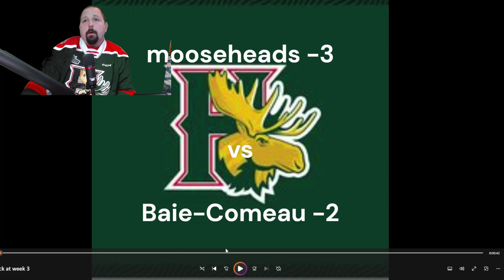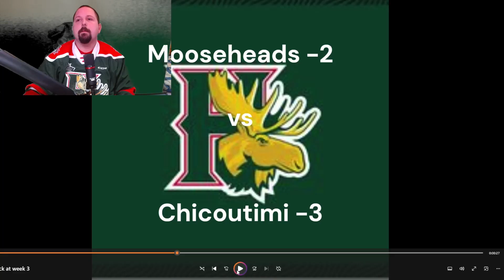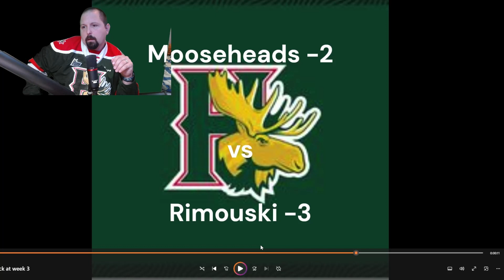the halifax mooseheads week 3 recap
i just wanted to get a quick recap out before the next episode of let us be herd starts. remember we have a very special guest on today so stay tuned